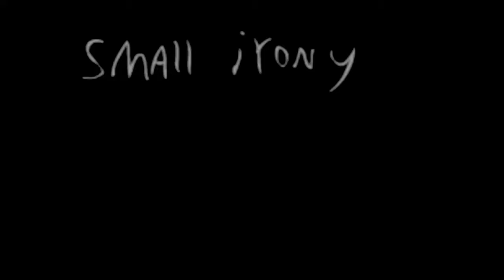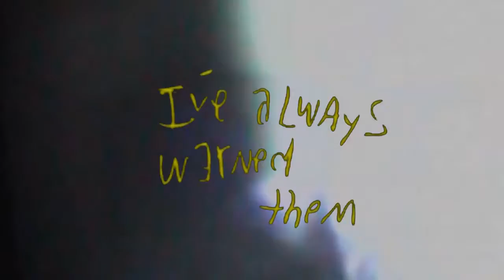ardenouden cover- western settlements